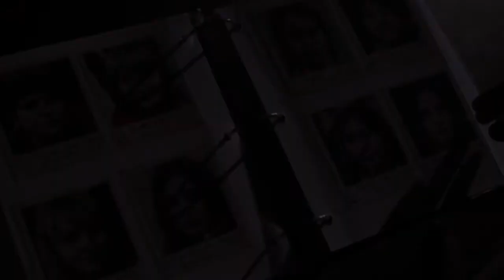BECKMAN 2 (2022) Trailer David A.R. White Action Movie